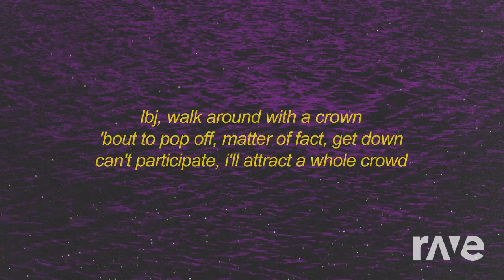Battle For B.F.D.I Intro X Move Your Body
This is so good for some reason... masterpiece..